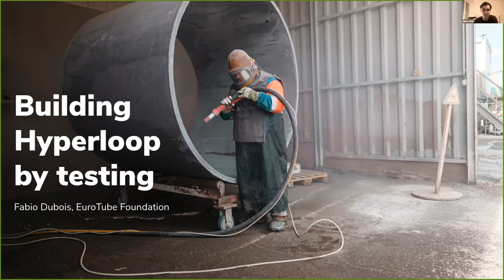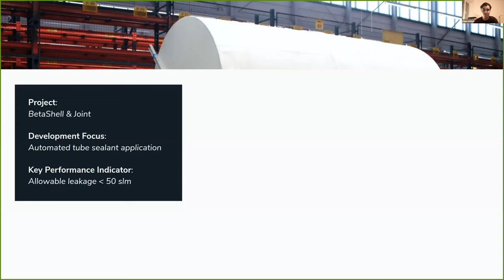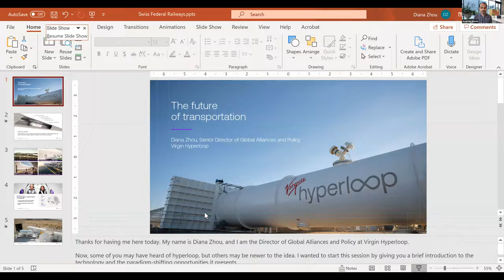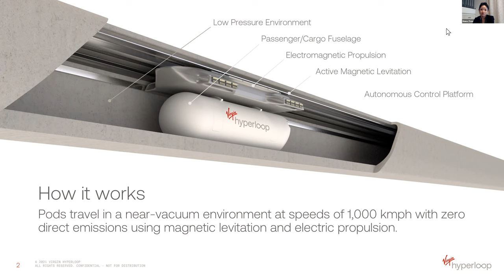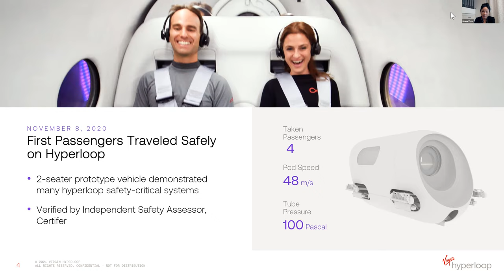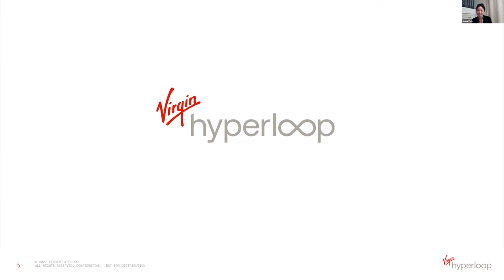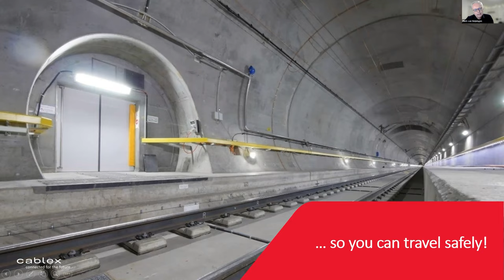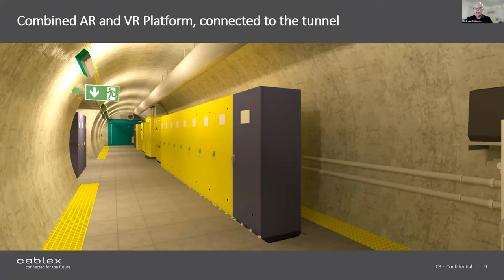Next Stop: How to Build Hyperloop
How will people travel in 20 years? Hyperloop is a proposed mode of transportation which consists of pods transported at high speed through the length of low-pressure tubes. These tubes are elevated off the ground due to a lack of air resistance or friction. The concept of using low-pressure or vacuum tubes as part of a transportation system has a long heritage.